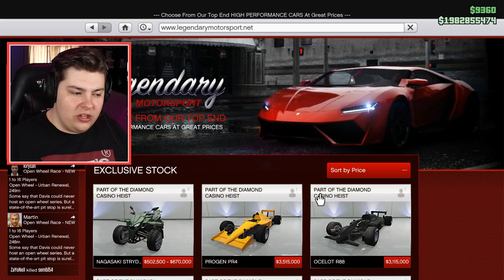ENZO KNOL ZIJN LAMBORGHINI NAMAKEN IN GTA 5!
Welkom bij ' ENZO KNOL ZIJN LAMBORGHINI NAMAKEN IN GTA 5! '